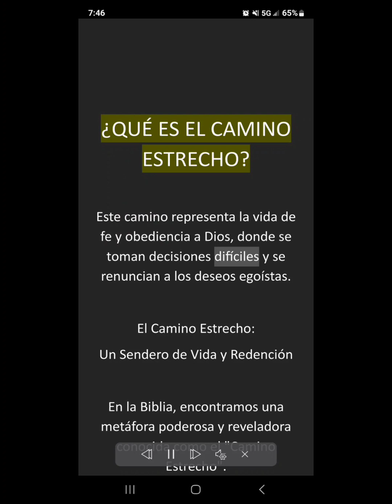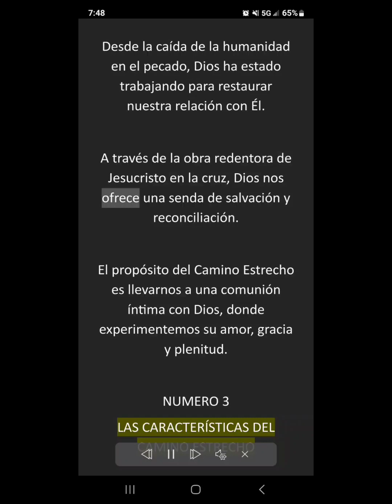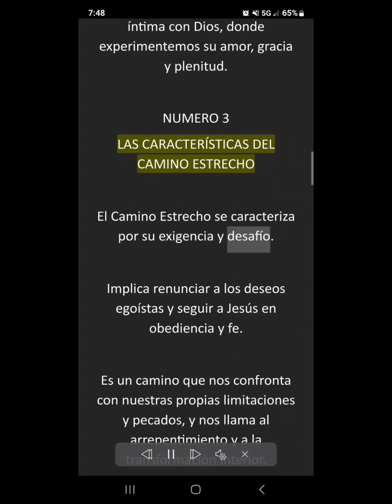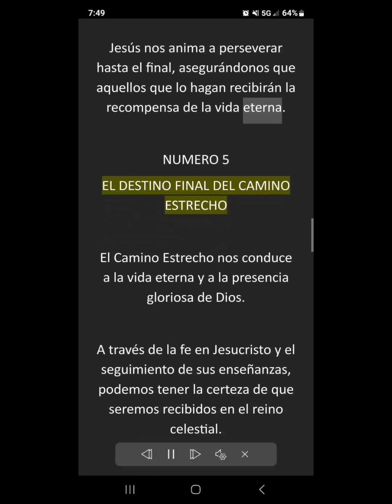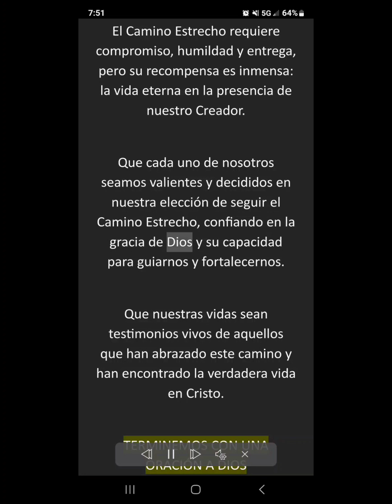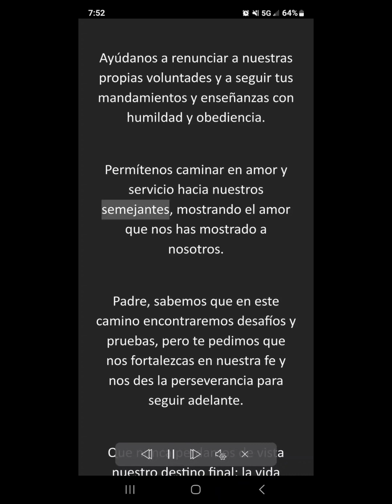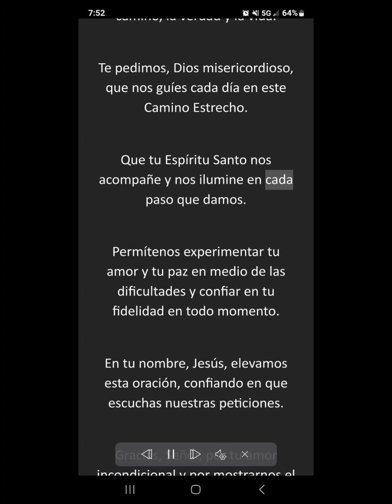¿QUÉ ES EL CAMINO ESTRECHO?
Este camino representa la vida de fe y obediencia a Dios, donde se toman decisiones difíciles y se renuncian a los deseos egoístas.

El Camino Estrecho:
Un Sendero de Vida y Redención

En la Biblia, encontramos una metáfora poderosa y reveladora conocida como el "Camino Estrecho".